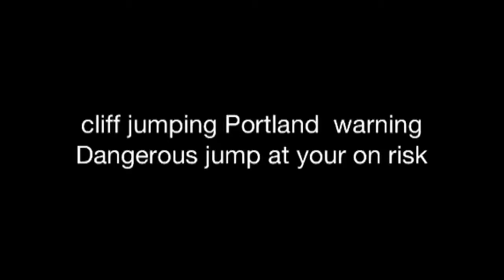Cliff jumping Portland gopro HD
Cliff jumping Portland. Various different heights of jumps on Portland but my Favourite jump is red crane.